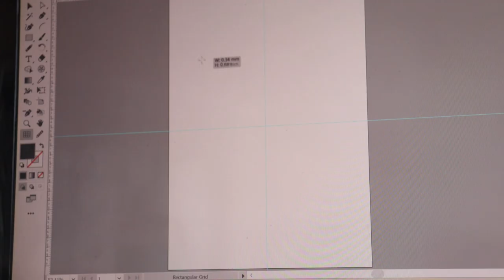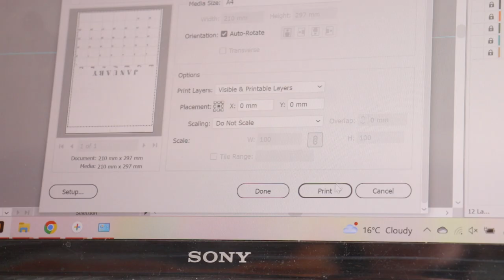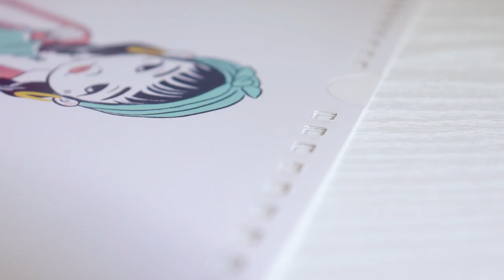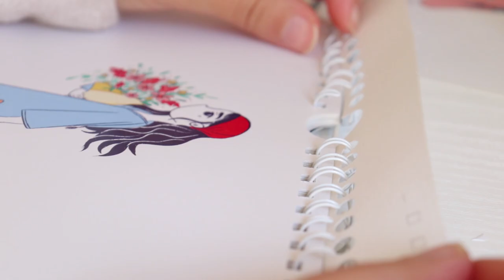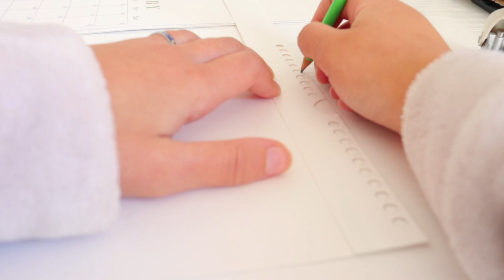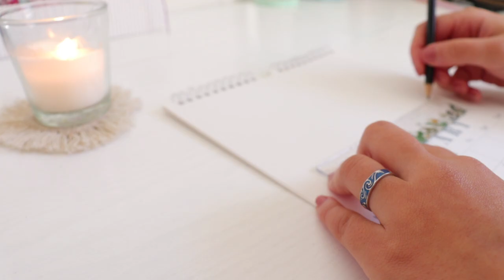Studio vlog 18: Relooking vase🌱 DIY wall calendar 🗓️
Hello, this is a DIY relaxing studio vlog, get yourself ready to paint with us.
Peace
ZIMA
أهلا بكم، استعدوا للاسترخاء وأحضروا أدوات الرسم الخاصة بكم🎨، من خلال هذا الفيديو ستعيدون النشاط والألوان لكسر روتينكم.
إذا أعجبكم هذا النوع من الفيديوهات أخبرونا في التعاليق أسفل الفيديو🥰.
سلام
زيما

♫ Music ♫